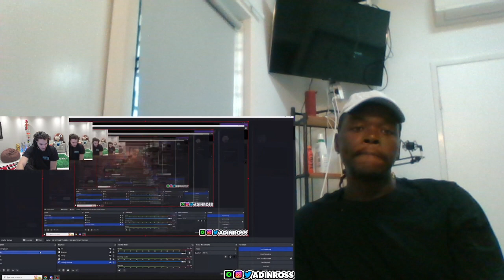Reacting To Adin Ross Reacts To Andrew Tate Being POISONED.